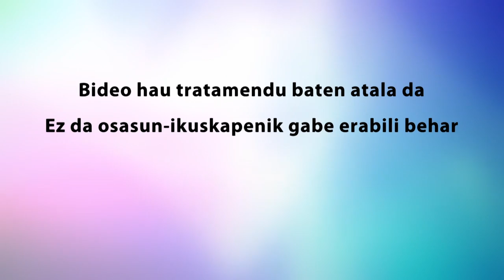Eskailerak igo eta jaitsi makulu batez. 10/32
Bideo hau Gorlizko Ospitaleko “Aldaka-eskola” programan sartzen da. Aldaka hautsi duten pazienteentzat eta haien zaintzaile eta familiakoentzat egin da. Bideo hau eta norberaren neurrira diseinatu, errealizatu eta erabiltzen diren beste bideo batzuk ere, Errehabilitazio Zerbitzuan sortutako programaren barruan sartzen dira, aldakako hausturaren gaineko trebakuntza emateko eta haustura prebenitzeko eta osatzeko helburuarekin.